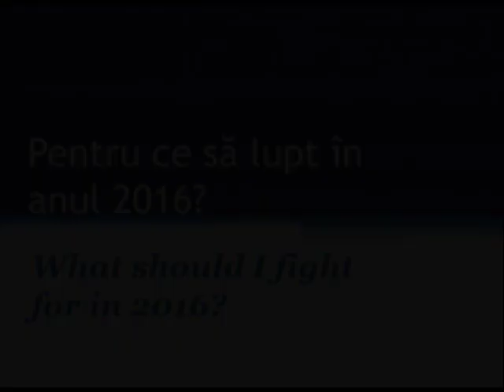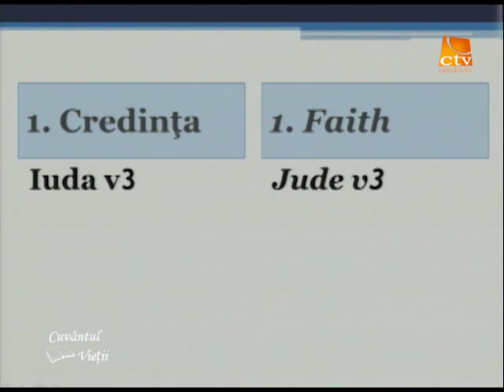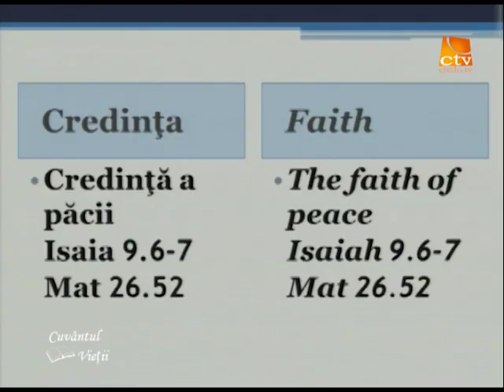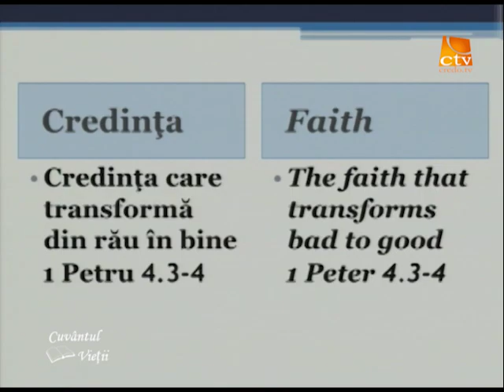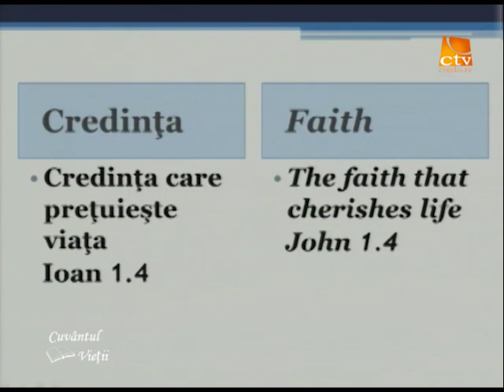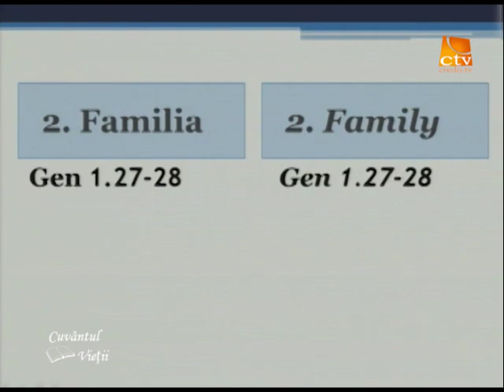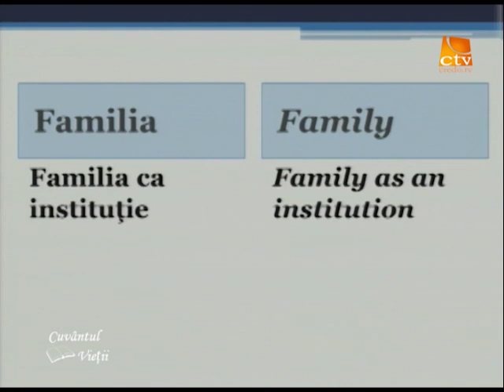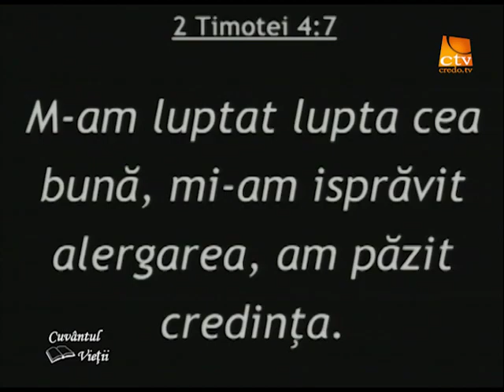Cuvantul vietii - Pentru ce să lupt în anul 2016?